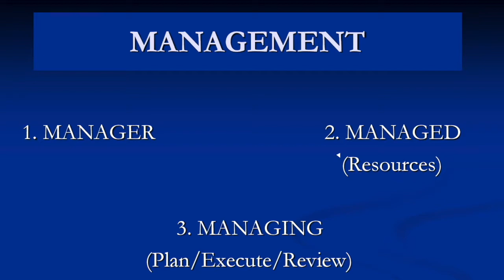Wisdom at the Workplace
More information on the subject and speaker, including regular lectures in New York and New Jersey and worldwide